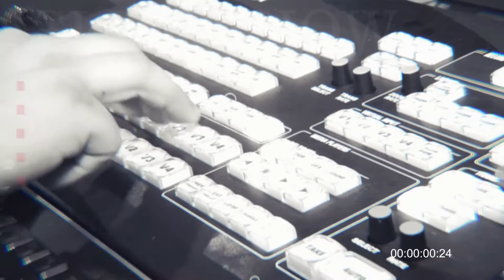Violência urbana faz igrejas tomarem medidas de segurança- BL01 | Especial Terceira Via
Em entrevista iremos abordar a violência nas igrejas que resultou no gradeamento dos templos. Na área urbana de Campos, pelo menos três instituições ainda resistem a esse recurso. Por estarem em praças públicas, as igrejas Nossa Senhora de Fátima, no IPS, Igreja do Rosário, na Praça Tiradentes, no Centro e a Nossa Senhora de Lourdes no Parque Imperial não foram cercadas.

O padre Walas Maciel da paróquia São Benedito chegou a ser ameaçado de morte. Esta igreja foi a última de Campos a decidir pelo gradeamento, que está em processo de instalação.  O assunto, que divide opiniões em Campos foi debatido no estúdio entre os apresentadores Girlane Rodrigues e Aloysio Balbi e os convidados: Bispo Diocesano de Campos, Dom Roberto Francisco Ferrería Paz, o diácono Mauri Diogo.